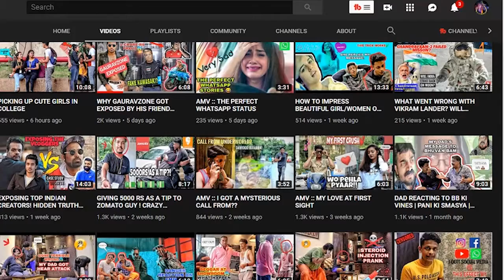The Day When I Married My DREAMGirl With Prank | Weeding prank |GCAL|Gamelighter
So I went for prank but mistakenly I marry This Dream girl Girl.

The right to freedom in Article 19 guarantees the Freedom of speech and expression, as one of its six freedoms Article 19 of the ICCPR states that "everyone shall have the right to hold opinions without interference" and "everyone shall have the right to freedom of expression; this right shall include freedom to seek, receive and impart information and ideas of all kinds, regardless of frontiers, either orally, in writing or in print, in the form of art, or through any other media of his choice".